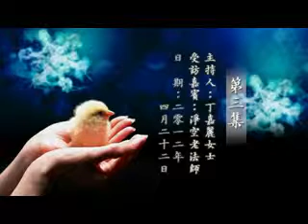淨空老法師:接受丁嘉麗主持採訪-珍惜生命請勿殺害動物（第三集）01/32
影片字幕：
丁嘉麗：尊敬的師父上人您好。

淨空法師：好。

丁嘉麗：今天我們繼續採訪。師父，現在很多的大人、孩子都在玩電腦，網吧遊戲機上玩殺人的遊戲、殺動物的遊戲，他們玩這樣打打殺殺的遊戲都成癮了。請問師父，殺虛擬的人和動物，算不算殺生？懇請師父您慈悲開示。

淨空法師：殺生。

丁嘉麗：殺生。

淨空法師：而且這個東西早年我初學佛的時候，還沒有出家，方東美先生告訴我，那個時候的電視是黑白的，沒有彩色的，他就告訴我，這個東西可以救人、可以害人。電視它是沒有善惡的，它是個中立的，問題看你播演什麼節目，如果播演是負面的，那就害人，播演仁義道德就救人。他說這個道理不能不懂，它像水一樣，可以載舟，也可以覆舟。他告訴我，將來美國的大災難就是這個東西引起來的，他說中國現在剛剛開始，必須小心謹慎來防範。最近，你看從電視演變成網路，愈來愈普遍化了。小孩，中國的情形我不知道，我在美國住了很多年，美國小學一年級就使用電腦了。

丁嘉麗：現在也一樣，師父，一樣。

淨空法師：他們在電腦上收看的東西太多了，所以他怎麼能不學壞！天天所教的都是負面的，負面已經變成他的主流思想，他認為這是對的，認為殺人是對的，甚至於殺父母也是對的，這還得了嗎？所以這是今天大災難主要的第一個因素，就是這個東西。